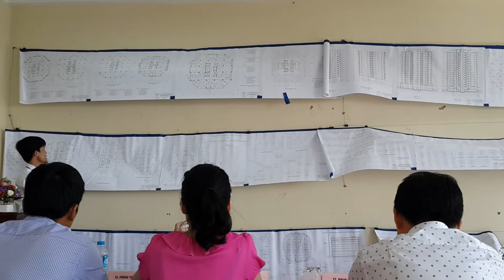Bảo Vệ Đồ Án Tốt Nghiệp ĐH Kiến Trúc Hà Nội SEAKLENG